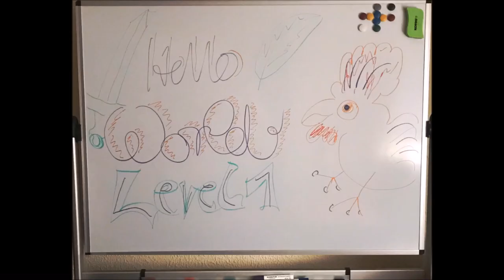Joke: Trump in front of an Aquarium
President Trump and Kellyann Conway in front of an aquarium.
The superior intelligence leads the inferior intelligence.
Dedicated to Volley-Sonja!